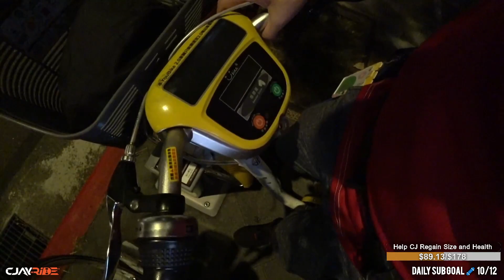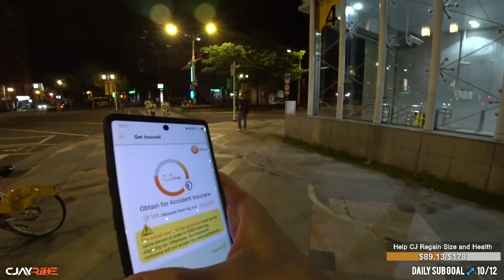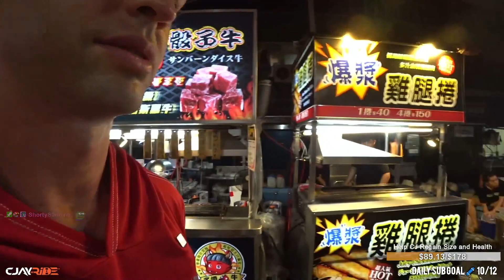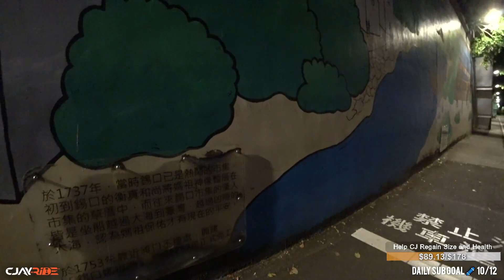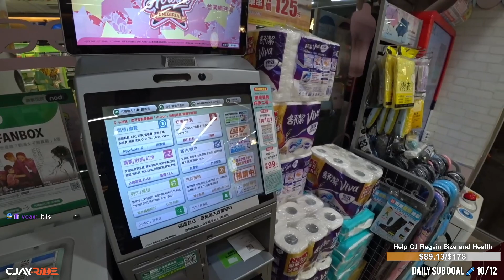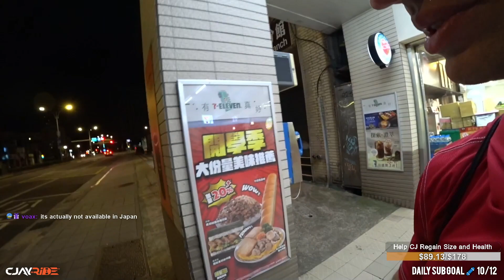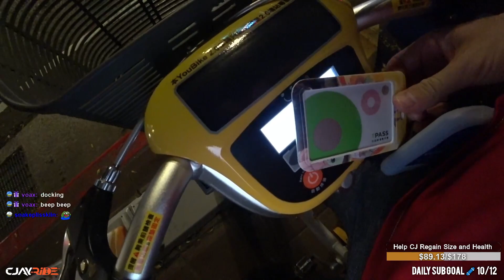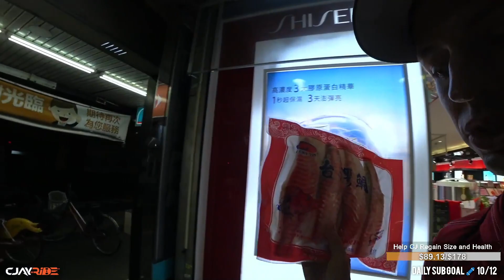Midnight Train Going Anywhere📍Taipei [2023/9/18]